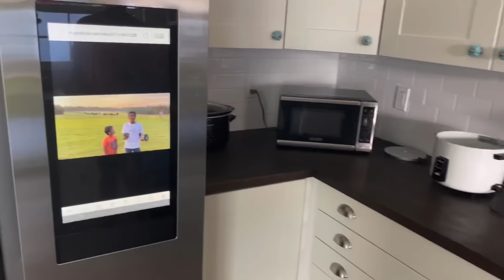తాతగారు ఇండియా వెళ్తున్నారు | USA to India Travel | Sea World | USA Telugu Vlogs